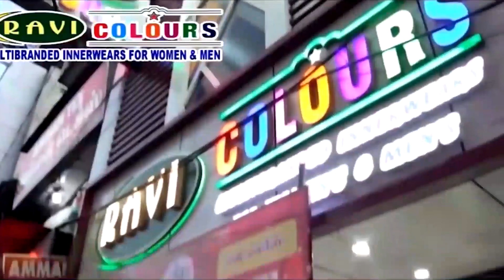சுகாதாரஊழியர்கள்சங்கங்கள் சார்பில் ஊழியர்களின் கோரிக்கைகளை நிறைவேற்ற வலியுறுத்தி முதலமைச்சரிடம் மனு.